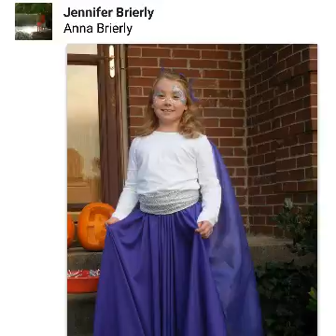Halloween Costumes 2016 2nd slide show Music: Beautiful Now by John Bellion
Requested pictures for the @trimbledemocrat and it was so much fun I wanted to share with you!